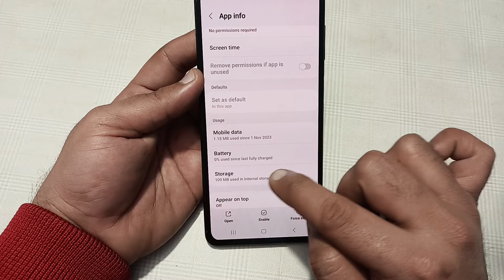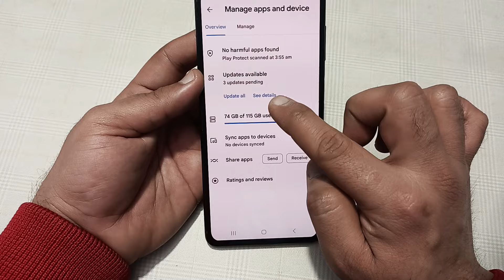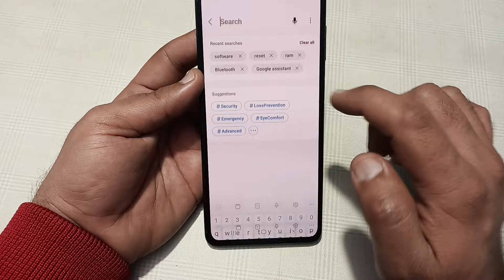Samsung galaxy a15 hanging problem solve kaise karen, how to fix hanging problem in Samsung galaxy a